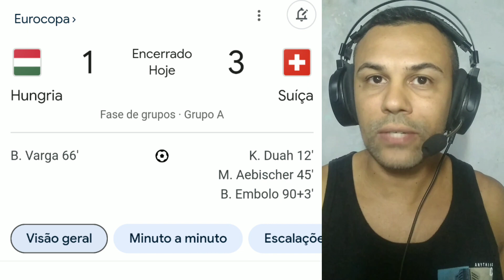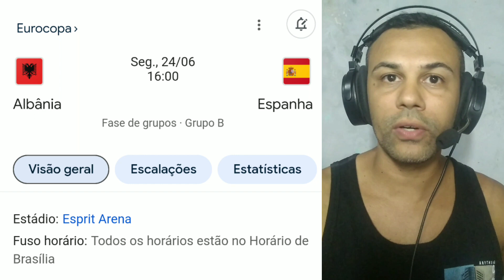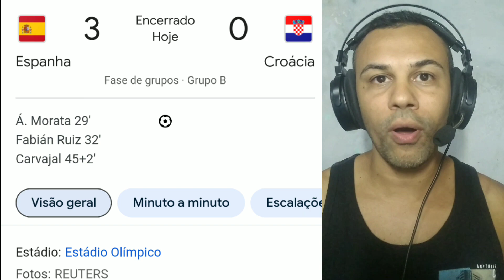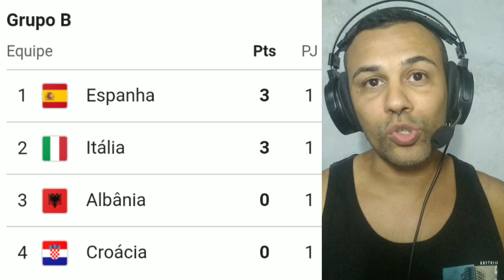GRUPO DA MORTE da EURO 2024: ITÁLIA e ESPANHA vencem na estréia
As estreias de Itália e Espanha no grupo B da Eurocopa 2024, o grupo da morte da Euro 2024, foi com vitória. No primeiro jogo, Espanha 3x0 Croácia e no segundo Itália 2x1 Albânia. E na próxima rodada desse grupo B da Eurocopa 2024 tem: Itália x Espanha e Croácia x Albânia.